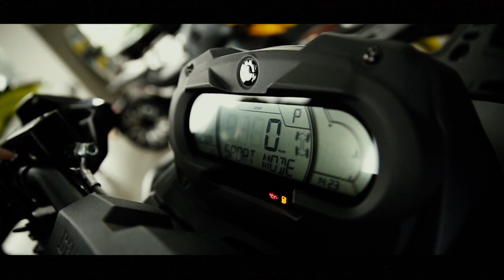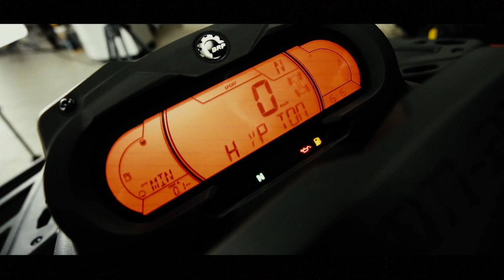Can-Am BRP Outlander Xtp 1000 Что нового в модели 2020 года?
Очередной выпуск видеоблога project52. Украинский блогер и фотограф Эд Коленко рассказывает о новинках в моделях 2020 года. В этом выпуске речь пойдет о самом популярном квадроцикле Outlander 1000 в комплектации Xtp!